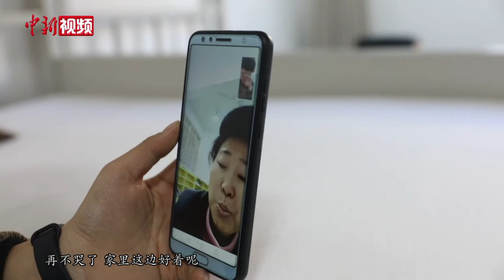女兵入藏到边防：愿做绽放在高原边疆的“格桑花”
近日，重庆某训练基地的新兵们完成为期3个月的基础训练后，来到数千公里之外的雪域西藏。15位平均年龄不足20岁的新女兵，首次入藏后奔赴边防团任职。